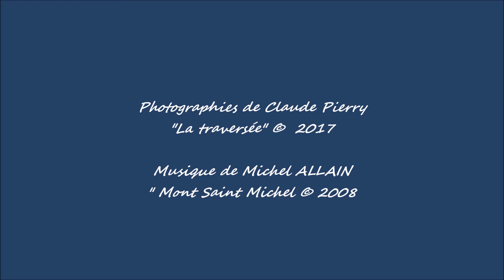" La traversée du Mont St Michel " - Photos de Claude PIERRY - Musique de Michel ALLAIN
Pèlerinage pour la plupart, découverte du riche écosystème de la baie pour d'autres, toutes et tous sont admiratifs devant ce chef d’œuvre architectural audacieux qu'est l'abbaye du Mont St Michel, lieu mondialement connu.